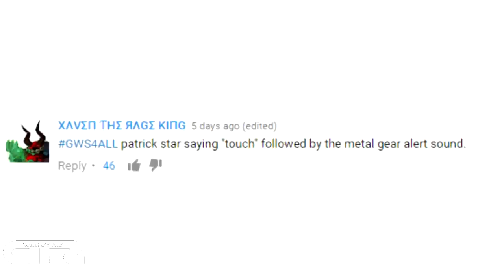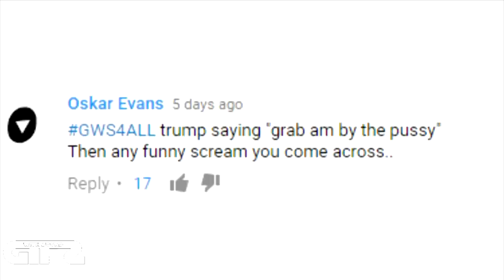GIFS WITH SOUND #261 GWS4ALL what's up bro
Welcome To THE ORIGINAL GIFS WITH SOUND!
Next Video Will Be 03/08/2017...maybe sooner

Special thanks to our Patreons:
James Downs
JJ48fan5x!
Sydney Autio-osberg
Yamil Coronadeplata
Lars-Colin Eckert
Dana Hanna
Aaron Vig
Richard Skrobis
Kellan Ivan Bruce Steckley
Rob Craig
Garth Hood
Nic Janowski!
Rob Craig
Yamil Coronadeplata

The Original!